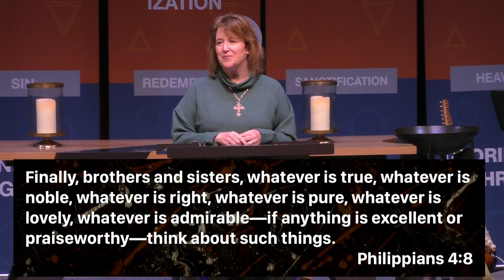The Peace of God Be With You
Rev. Shari Monson preaching on November 14th, 2021. Text from Philippians 4:4-12.